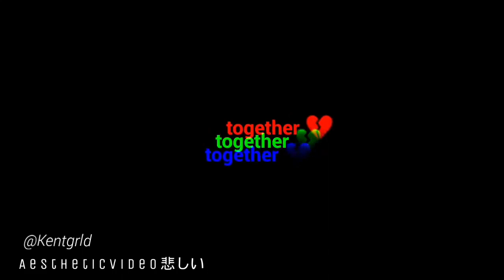Aesthetic - don't matter (lyric video)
Pleasee like our Facebook Page

Youtube.com/RaxhelYT